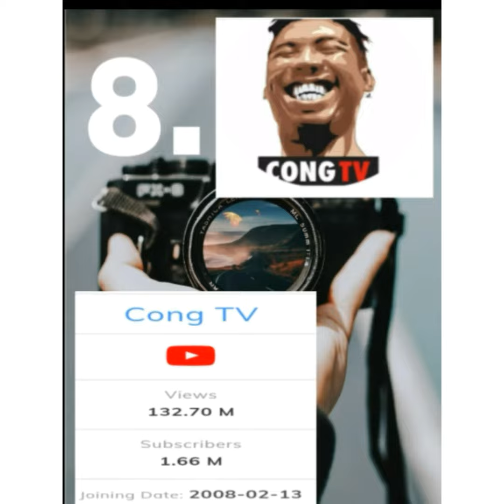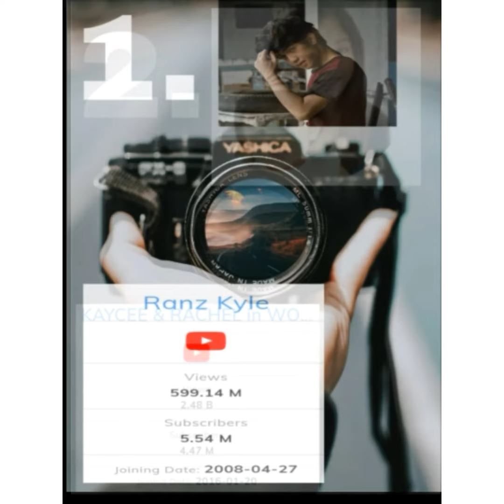Top 10 most subscribed Pinoy Vloggers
New Video!!!❤❤

Crdts to the owner of the song ang photos
ps.i edited it on my own